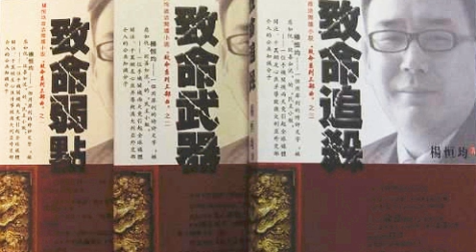杨恒均：《致命系列三部曲之一：致命弱点》第二章 毒品惊魂